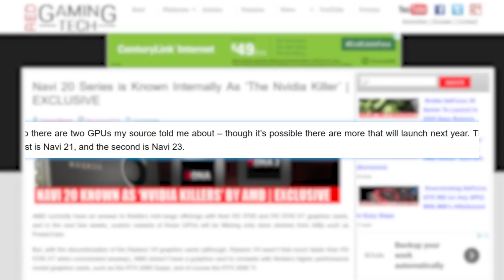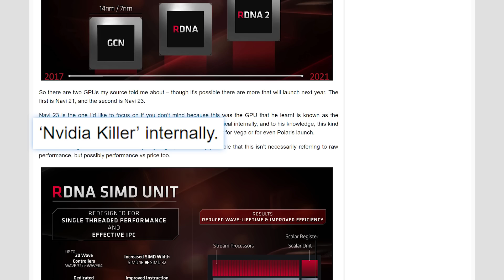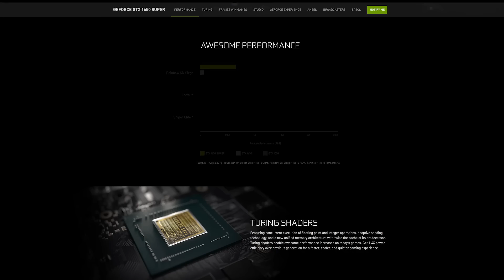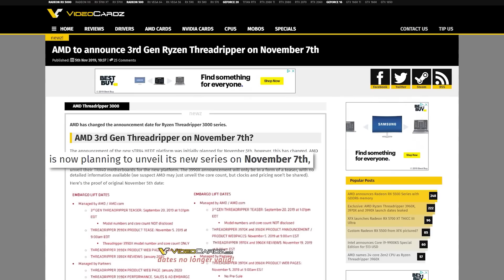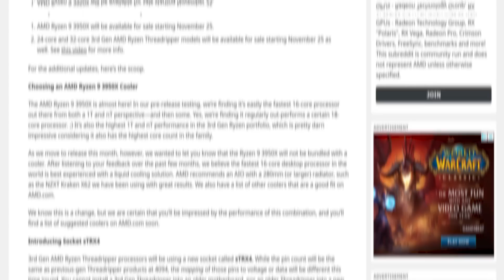AMD's "Nvidia Killer" CONFIRMED, 64 Core Threadripper Official!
AMD's Navi 23 has been confirmed, Navi 12 coming soon, MSI proves the 64 core Threadripper is coming and the new socket is here to stay!